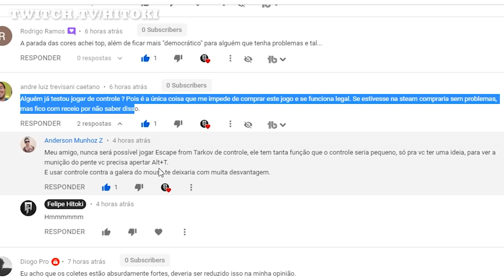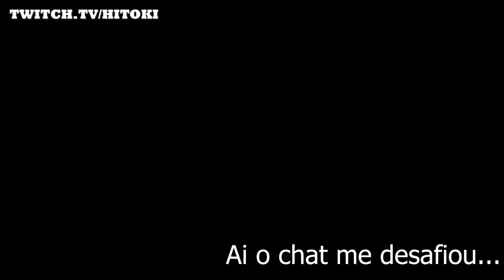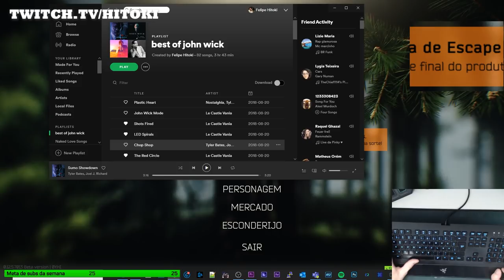ESCAPE FROM TARKOV NO PS4 e XBOX , POSSIVEL?? STEAM Controller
guys, so pra avisar que ainda nao tem nenhuma confirmacao a respeito de ESCAPE FROM TARKOV sair para PS4 e XBOX, fiz esse video mais por diversao usando meu Steam Controller pra testar se seria possivel jogar e.. bem, fica com voces ai o resultado.

Arte do canal por: Neytosp @ gmail .com
Edicao:  Hitoki
Thumbnail: behance .net /koxe11 (Victor_koxe)